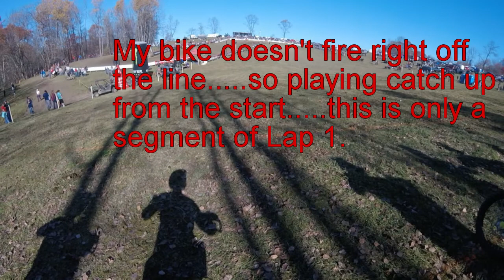2020 GNCC Buckwheat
Segment of lap one of the AM bike race in 40+C class.